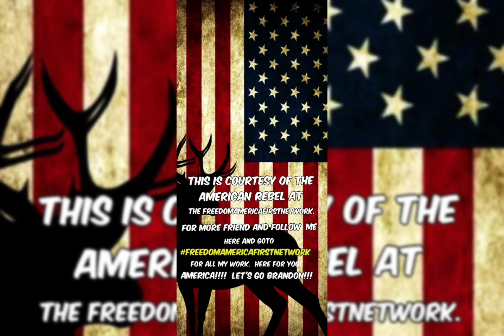April 9, 2022